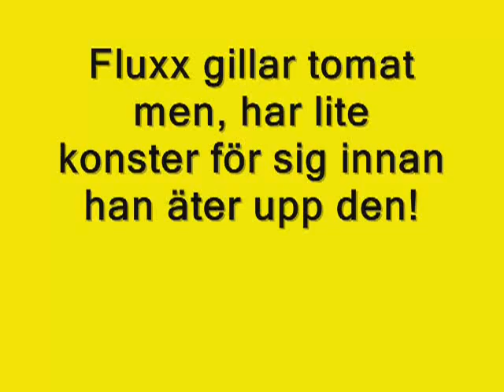Fluxx eat tomatoes!